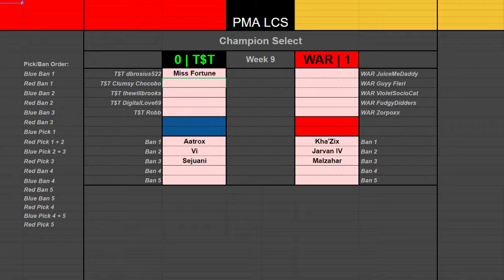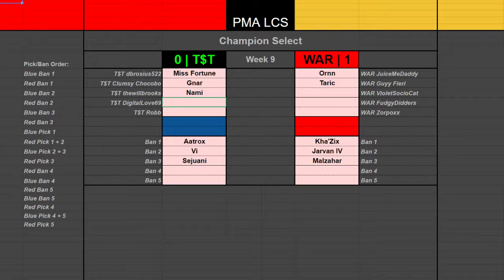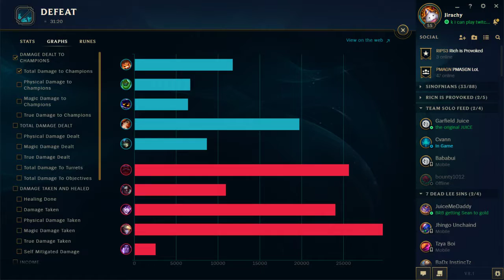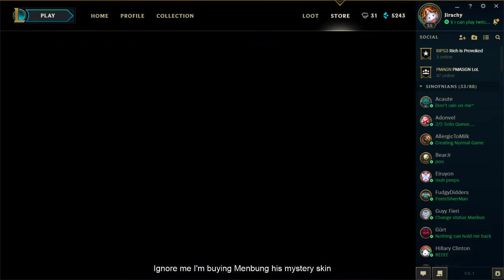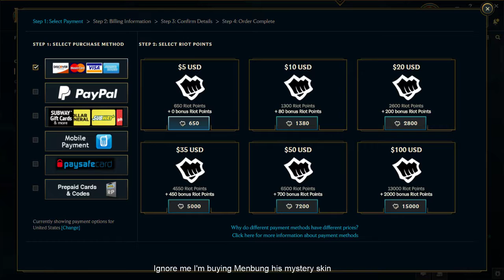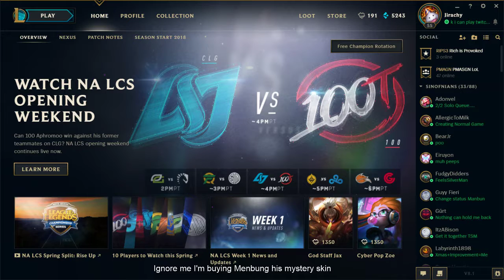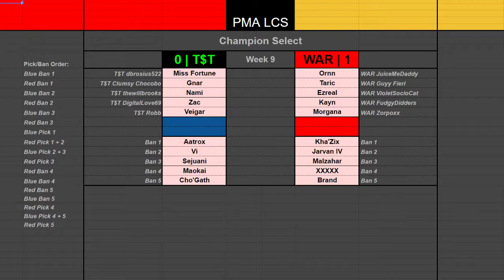PMA LCS Week 9: WAR vs. T$T (Game 2)